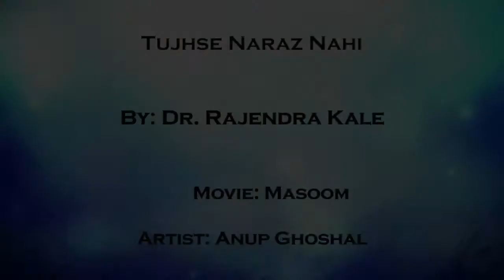Tujhse Naraz Nahi Zindagi | Masoom | Dr.R.K.Kale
'Tujhse Naraz Nahi Zindagi', one of Gulzar Sahab's most beautiful songs, that delicately captures the complexity of life.
Original Song Credits:
Singer: Kishore Kumar
Lyrics: Gulzar
Film: Masoom
Licensed to YouTube by
Saregama (on behalf of Saregama); Saregama Publishing,
BMI - Broadcast Music Inc.,
LatinAutorPerf, and
9 Music Rights Societies
Enjoy the Lyrics ,enjoy the song